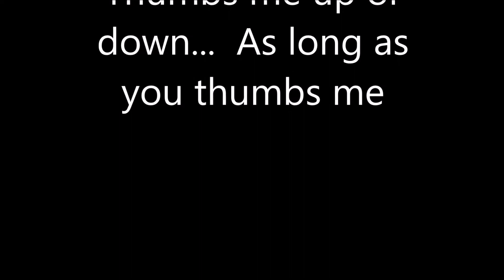Let Me Explain,Hopefully ,For The Last Time